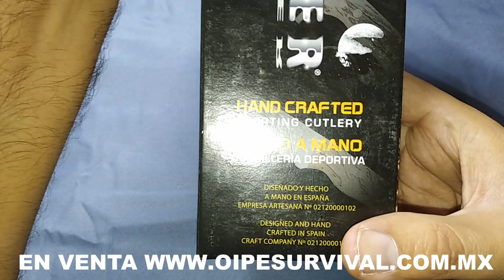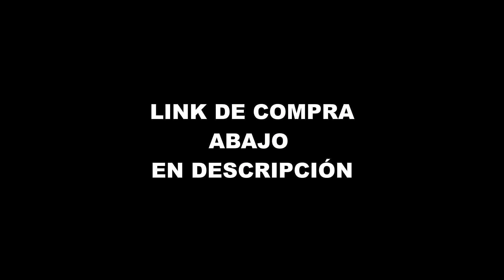CUCHILLO JOKER MONTES ASTA DE VENADO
CUCHILLO DE MONTE MODELO MONTÉS DE LA MARCA ESPAÑOLA JOKER , REALIZADO EN MANGO DE ASTA DE VENADO
FICHA TÉCNICA:

LONGITUD DE HOJA: 10 CM

MATERIAL DE LA HOJA: ACERO MOLIBDENO DE VANADIO

ESTRUCTURA: CUCHILLO ENTERIZO

ANCLAJE : TORNILLERIA ALLEN

MATERIAL DEL MANGO : ASTA DE VENADO

AGUJERO PARA CORDÓN FIADOR ( CORDÓN INCLUIDO )

FUNDA REALIZADA EN CUERO DE ALTA CALIDAD